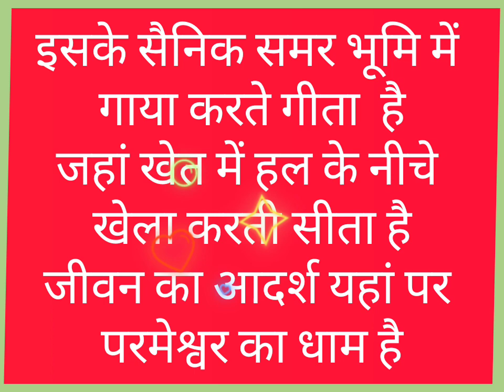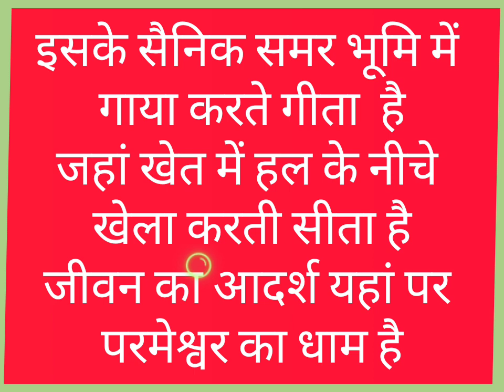चंदन है इस देश की माटी/ छोटे बच्चे कैसे गाएं/ देश भक्ति गीत/ माटी गीत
मेरी माटी, मेरा देश' के साथ होगा आजादी के अमृत महोत्सव का समापन
आजादी का अमृत महोत्सव 12 मार्च 2021 से शुरू हुआ था. अब 75 हफ्ते बाद 15 अगस्त 2023
आजादी का अमृत महोत्सव 12 मार्च 2021 से शुरू हुआ था. अब 75 हफ्ते बाद 15 अगस्त 2023 को इ...